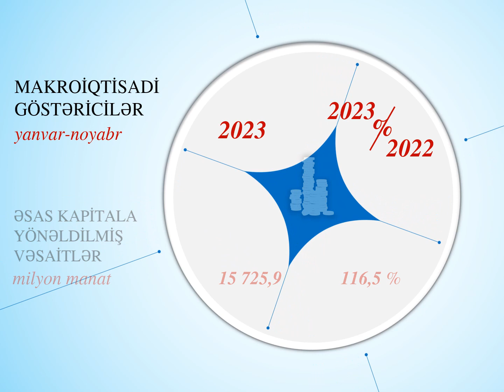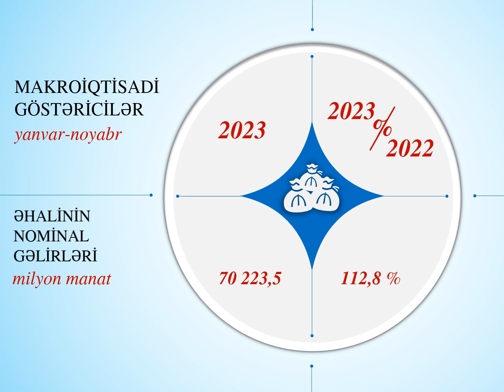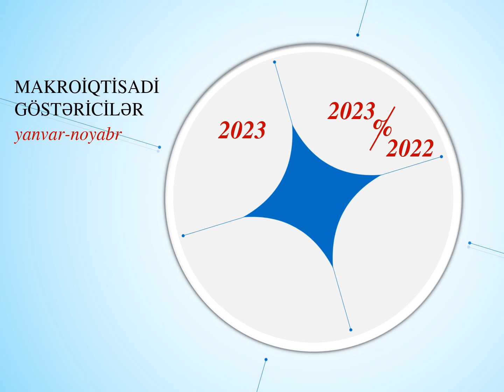Makroiqtisadi göstəricilər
2023-cü ilin yanvar-noyabr aylarında ölkənin iqtisadi və sosial inkişafının makroiqtisadi göstəriciləri